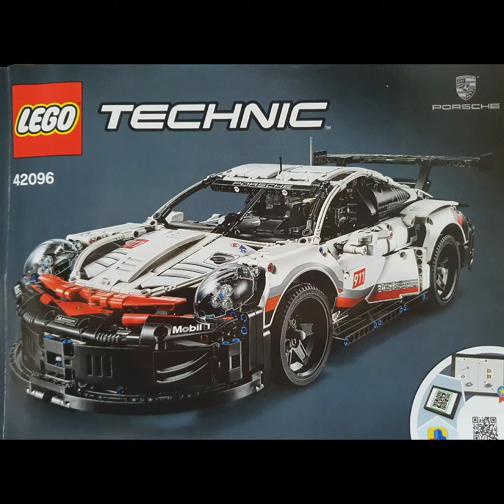Lego Technic 42096 Porsche 911 RSR (1500 PIECES)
Short video from start to final assembly. Took 8 hrs to assemble.